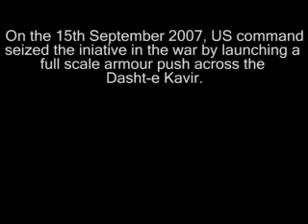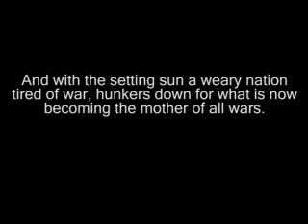AAF Campaign #6 Part V - Desert Warriors